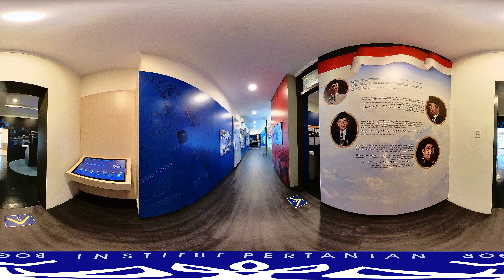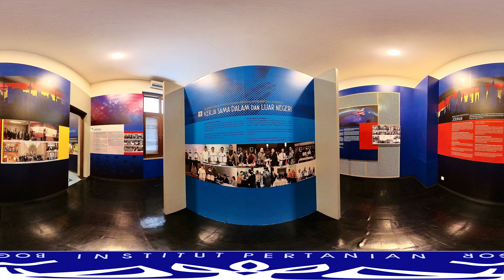360° IPB Museum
Museum IPB menempati komplek gedung Landhuis di Kampus IPB Darmaga yang sebelumnya merupakan rumah tinggal keluarga GW Van Motman -pemilik perkebunan karet di Jawa Barat pada masa Hindia Belanda. Bangunan tersebut memiliki nilai sejarah yang tinggi bagi Indonesia, sehingga pada proses pembangunan museum IPB dilakukan revitalisasi tanpa mengubah desain maupun tata letak gedungnya. IPB sebagai lembaga pendidikan tinggi pertanian tertua di Indonesia telah mencatatkan riwayat kelahiran serta tumbuh kembangnya dalam seri Buku Sejarah IPB sebanyak 6 jilid. Proses penggalian informasi, konfirmasi, dan validasi hingga penyusunan buku sejarah tersebut dimulai sejak tahun 2013 hingga saat ini. Pencatatan sejarah kelahiran IPB dimulai dengan penelusuran dokumen dan arsip otentik yang dapat dipertanggung jawabkan hingga ke negeri Belanda.

Nantikan terus konten konten menghibur dari video ini ya.